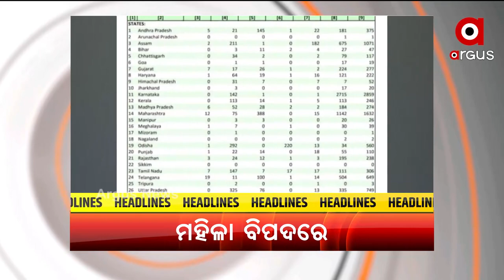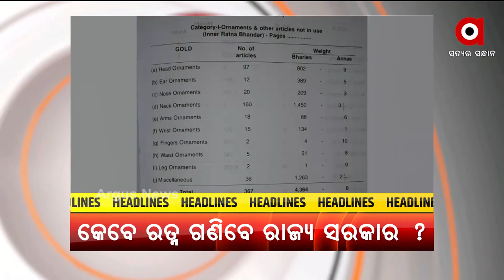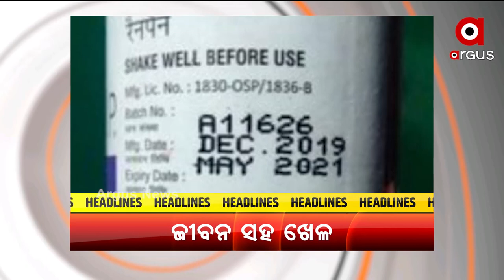HeadLines 7pm : 26 nov 2021 : ArgusNews